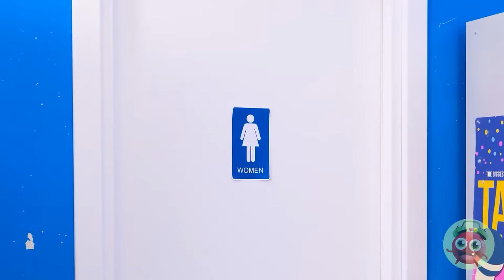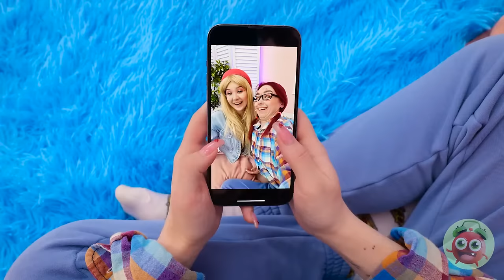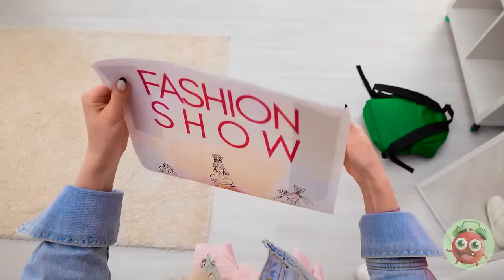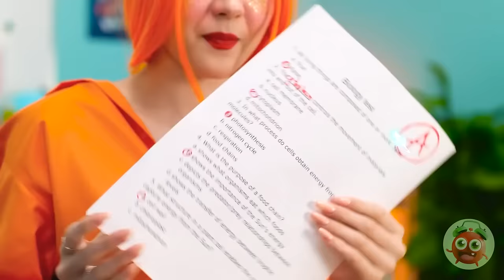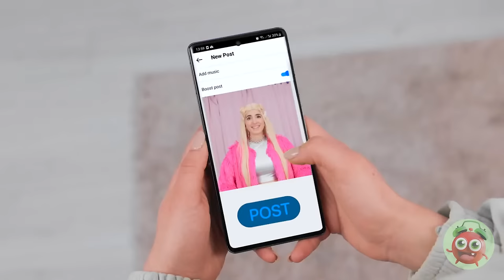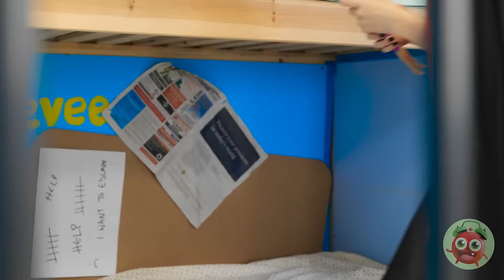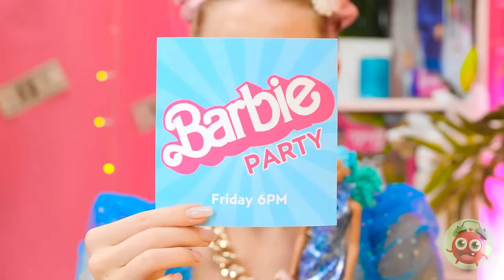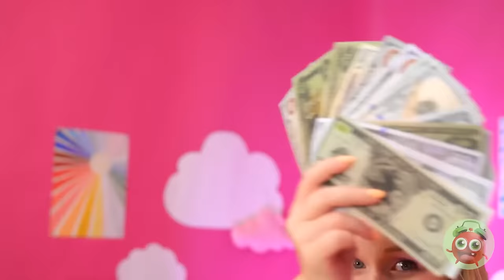BARBIE IS A NERD🤓 Extreme Doll Makeover | Rich VS Broke Hacks & Gadgets by Yay Time! FUN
💅👠 Brace yourself for an EPIC doll transformation! Watch as Barbie undergoes a stunning makeover, transforming from geek to chic in a showdown of style using the coolest hacks and gadgets around. 🌟💄 From high-tech gadgets to budget-friendly hacks, this video is a game-changer for doll enthusiasts everywhere.